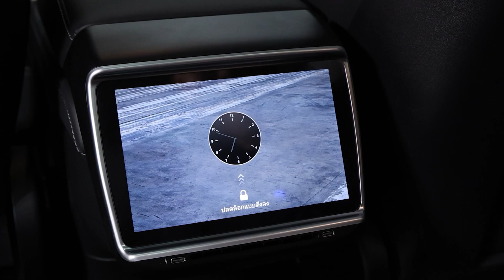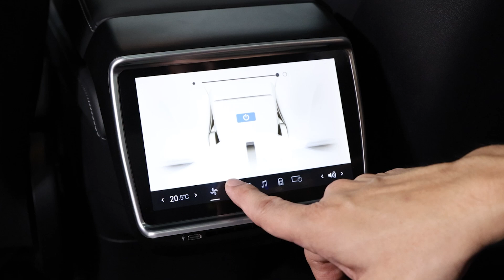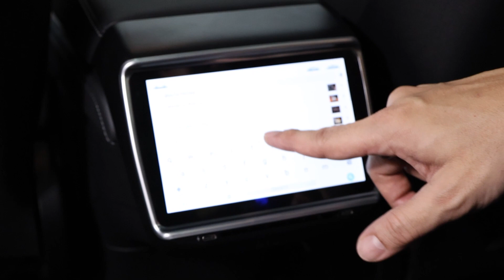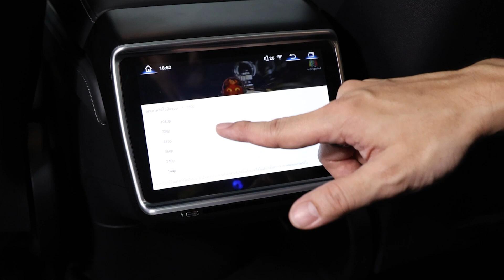จอ Andriod สุดล้ำ!! ใน Tesla Model Y สุดยอดความบันเทิงเครื่องเสียงภายในรถ 👍 | Mirage Audio